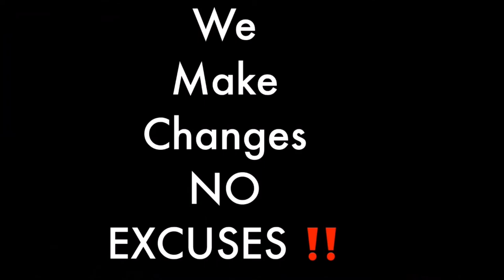unsigned talent 2020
This is a song my the group XO on unsigned Talent 2020.